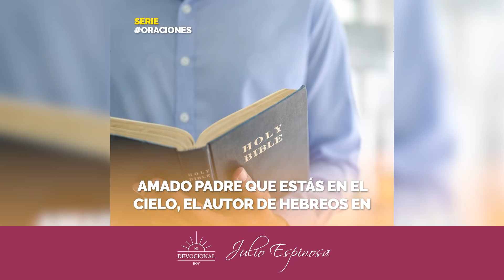MI DEVOCIONAL HOY 📖 𝗢𝗥𝗔𝗖𝗜𝗢𝗡𝗘𝗦 𝗣𝗔𝗥𝗔 𝗜𝗡𝗜𝗖𝗜𝗔𝗥 𝗧𝗨 𝗗𝗜𝗔 𝗧𝗢𝗠𝗔𝗗𝗢 𝗗𝗘 𝗟𝗔 𝗠𝗔𝗡𝗢 𝗗𝗘 𝗗𝗜𝗢𝗦 🙌